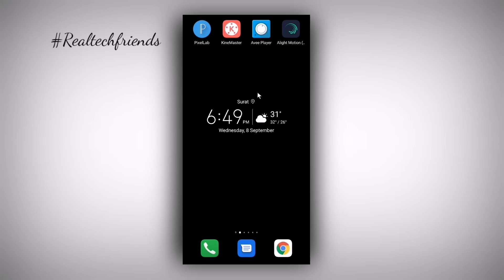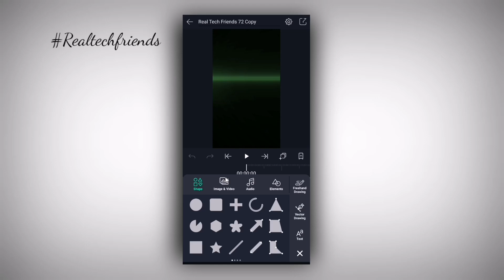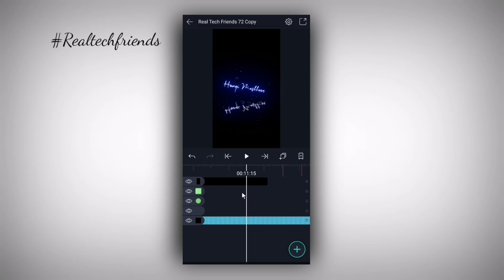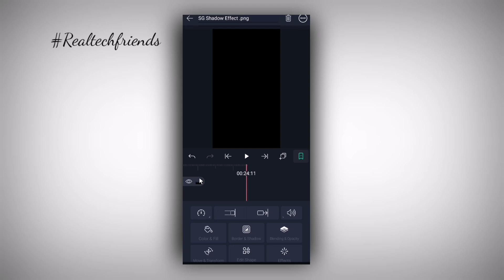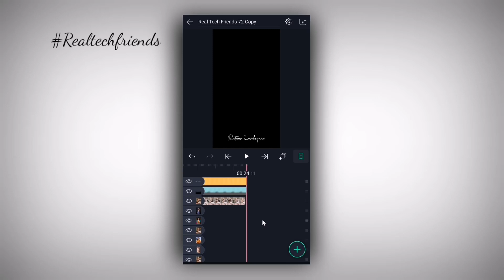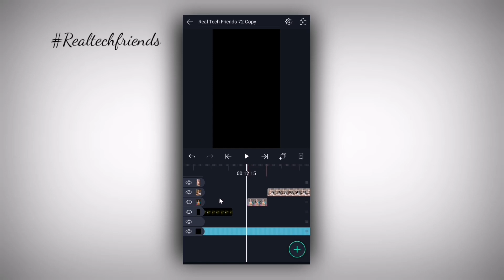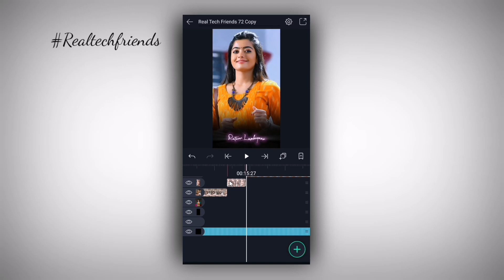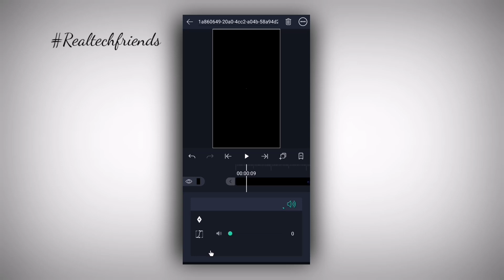Rataan Lambiyaan Lofi Beat Status Editing | Kithe Chaliye Tu Lofi Beat Shake Effect Editing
In today's video, I will teach you to edit Rataan Lambiyaa Lofi Beat videos from the Alight Motion Application, hoping that you will all like our videos.

How to Add XML Preset in Alight Motion

-All materials -

👉 You can Use This TEMPLATE for making Status or Stories just Adding Credit to ME.

Your Queries -
1)Rataan Lambiyaan Lofi Beat Status Editing
2)Kithe Chaliye Tu Lofi Beat Status Editing
3)Alight Motion Editing Hindi
4)Lofi Beat Shake Effect Video Editing
5)Shake Effect Video kaise banaye
6)Status kaise banaye
7)How To Create Trending Lyrics status
8)Light Effect Lyrics status Editing
9)Rain Drops Lyrics Video Editing